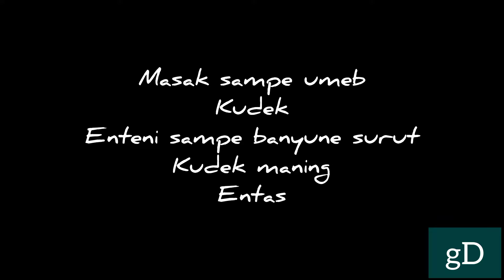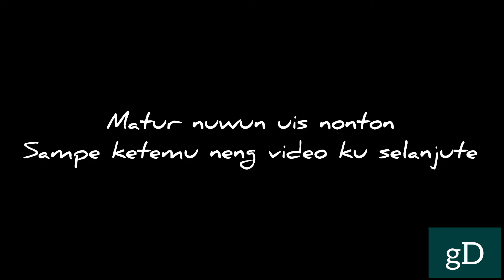Nginuman susu pandan cincau kambi godong pandan asli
Matur nuwun uis nonton
Sampe ketemu neng videoku selanjute